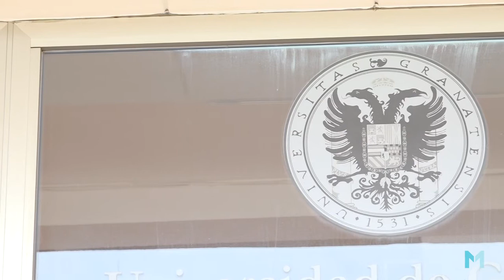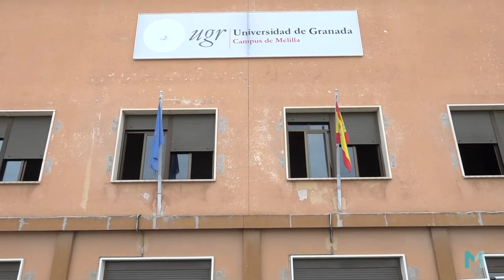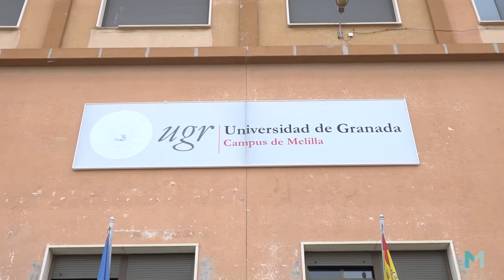Divulga Melilla Investigacion Universidad de Granada FACISOJU 09feb21